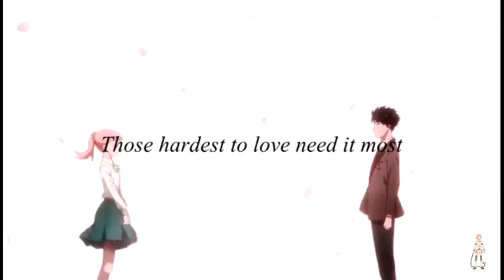Break my heart (amv) - dua lipa amv (future nostalgia)